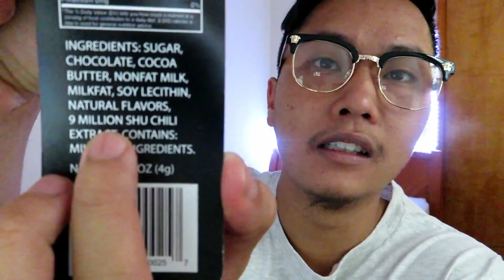INSANE SPICIEST CHOCOLATE IN THE WORLD!!! STARTS CRYING FOR REAL!!! *Gone Wrong*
I hope you guys enjoyed seeing me suffer, let me know what other challenges I should do!
Don't forget to check out Calebs music